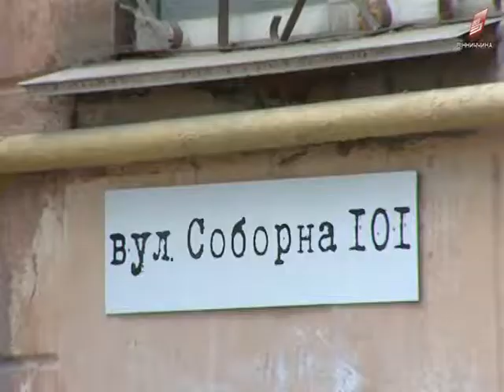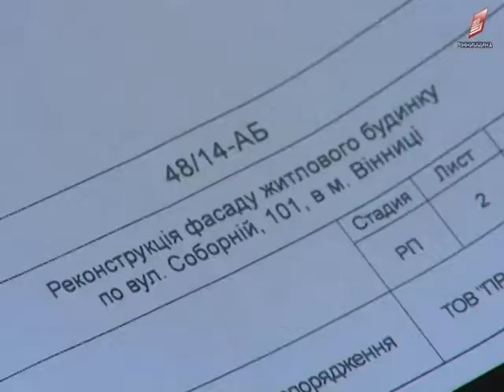Реконструкція будинків у центрі міста 08 06 2017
Міська рада хоче покращити естетичний вигляд будівель у центрі міста. Цього року черга дійшла до будинку на Соборній 101. Кошти на реконструкцію виділили, проте роботу розпочати не можуть,адже не всі жителі дають згоду. Аби вирішити це питання організували збори. Чи вдалося домовитись мешканцям будинку та чиновникам - далі у сюжеті.